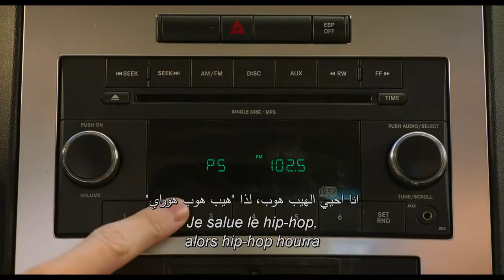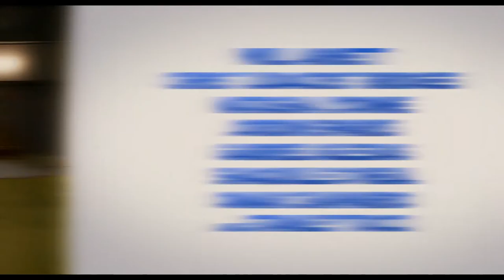Show Dogs | Official Trailer | Coming Soon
Starring Will Arnett, Chris "Ludacris" Bridges, Natasha Lyonne, Jordin Sparks, Gabriel Iglesias, Shaquille O'Neal, Alan Cumming, and Stanley Tucci, SHOW DOGS is a family comedy about the unlikely pairing of a human detective (Arnett) and his canine partner (voice of Chris "Ludacris" Bridges), who has to go undercover at the world's most exclusive dog show to solve his biggest case yet.